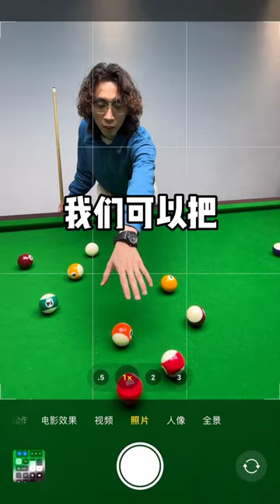Hướng dẫn chụp ảnh khi đi chơi bi-a, bằng điện thoại | Nguyễn Mạnh Tuấn official